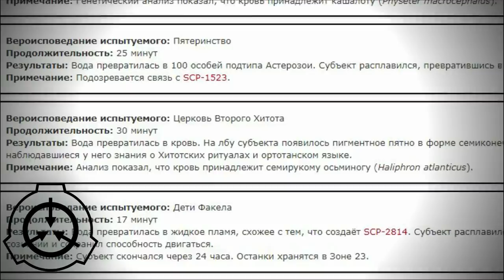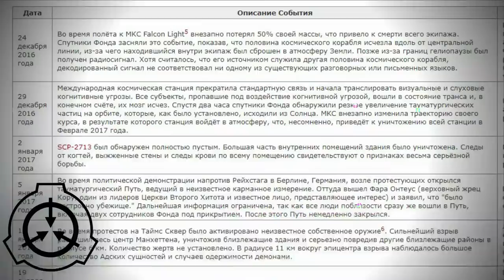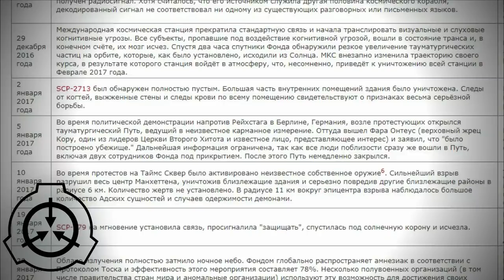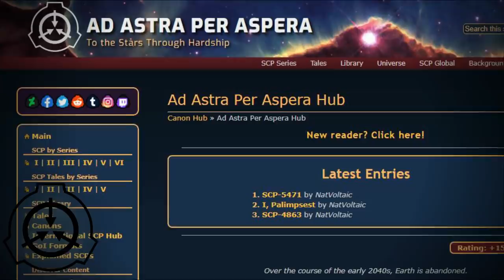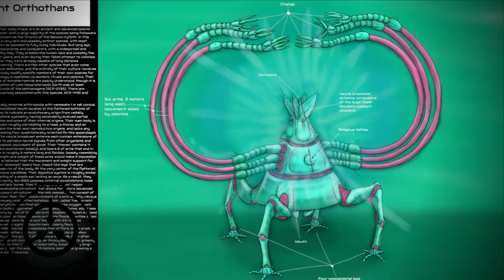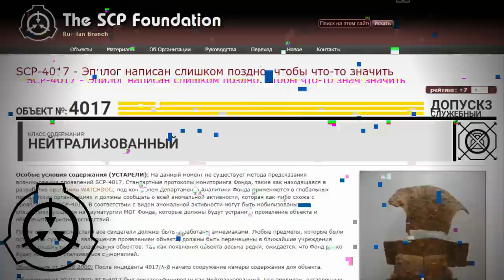Церковь второго хитота